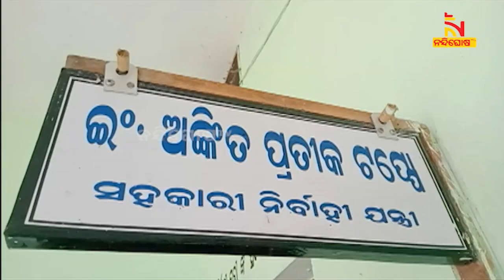ଗ୍ରୀଷ୍ମ ଆରମ୍ଭରୁ ଜଳକଷ୍ଟ । ପିଇବା ପାଣି ପାଇଁ ସମସ୍ୟା । ଅଚଳ ହୋଇପଡ଼ିଛି ନଳକୂଅ | NandighoshaTV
ଗ୍ରୀଷ୍ମ ଆରମ୍ଭରୁ ଜଳକଷ୍ଟ । ପିଇବା ପାଣି ପାଇଁ ସମସ୍ୟା । ନଳକୂଅ ଅଚଳ ହୋଇପଡ଼ିଛି । ସେହିପରି ଠିକାଦାରଙ୍କ ମନମାନି ପାଇଁ ଜଳ ଯୋଗାଣ ପ୍ରକଳ୍ପ କାମ ସରୁନି ।

* DishTV Channel No: 1367
* Airtel Digital TV Channel No: 611
* TATASky Channel No: 1779
* hathw@y Channel No: 731
* Ortel Channel No: 707
* Videocon d2h Channel No: 840
* SITI Channel No: 17 & 458
* GTPL Channel No: 719
* SUN Direct Channel No: 667
* Asianet Channel No: 219